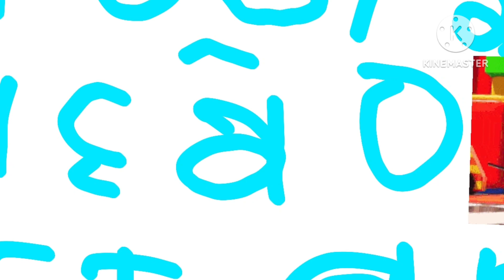Abertura da Programação Estranha